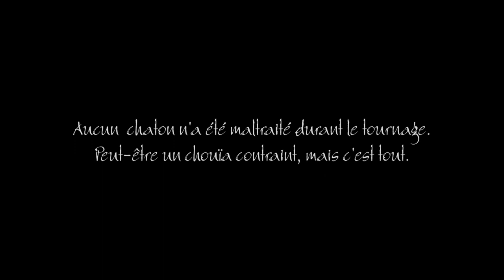Lenzorino - Ca Rebout !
Alors comme ca ca rebout ?! N'importe quoi !!! Pas une suite mais une réédition du gros délire réalisé il y a 3 ans...

Like ! Comment ! Share ! :D